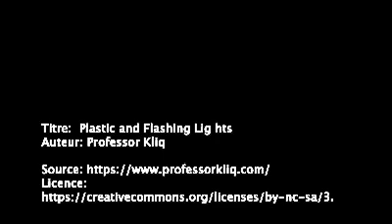Les Journées Pilotage 2AF 2019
Titre:  Plastic and Flashing Lights
Auteur: Professor Kliq